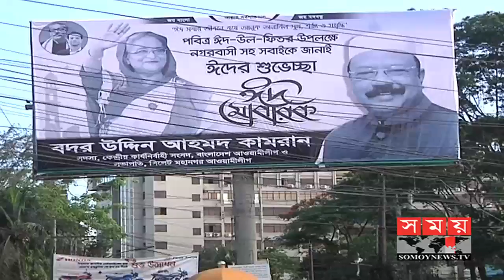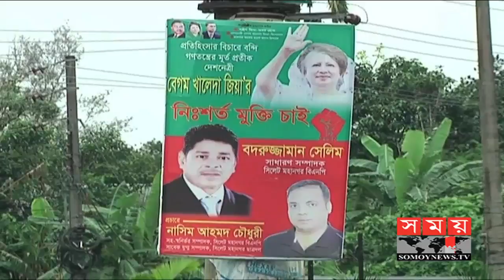দিনক্ষণ ঠিক হলেও ঠিক হয়নি প্রার্থী | Shylhet Election Update | Somoy TV